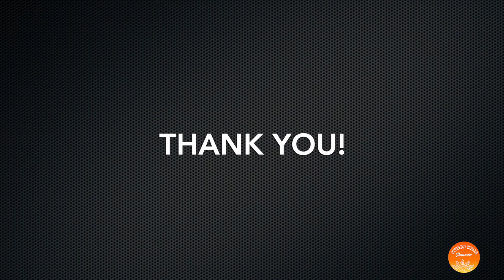Golden State Showcase July - Maya Cidale (Vocal Solo)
Golden State Showcase July Qualifier Maya Cidale performs for the 15 - 18 Vocal Solo Category.

Golden State Showcase does not own the rights to this music. All use of this material is for educational and entertainment purposes only.